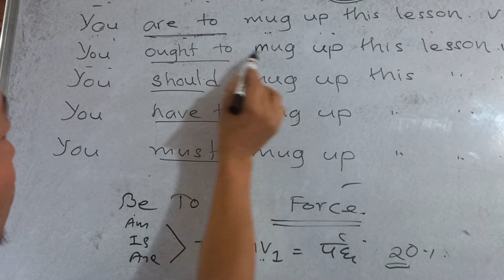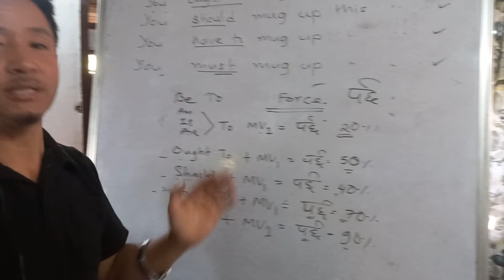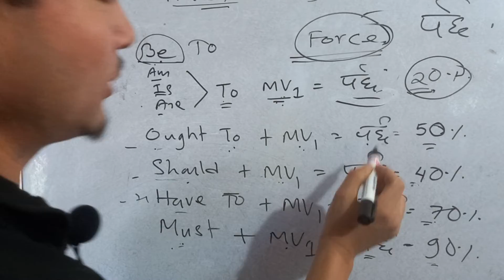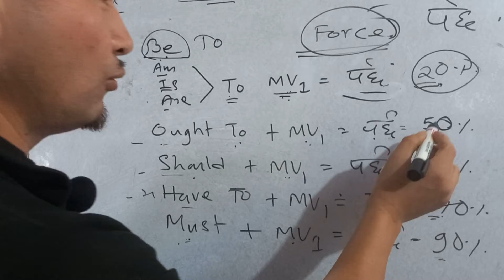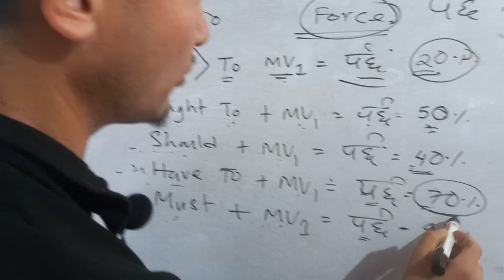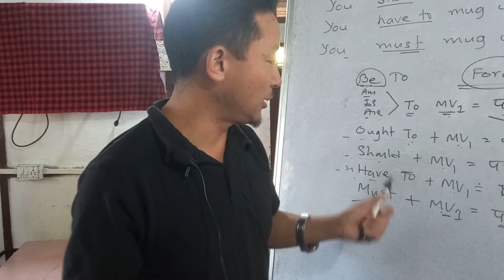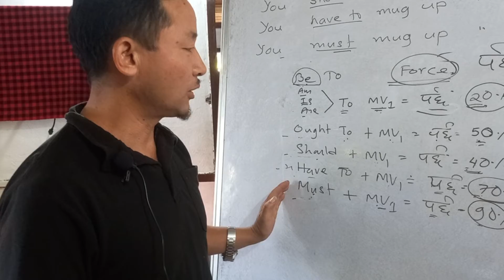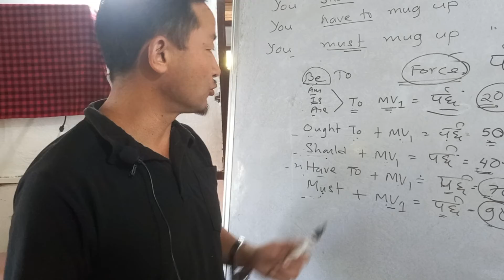How to use should, must, have to, ought to and be to#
learn how to use should, have to, must, ought to and be to, in accordance with English grammar.
wisdom Ocean